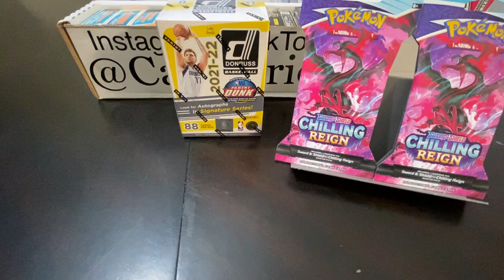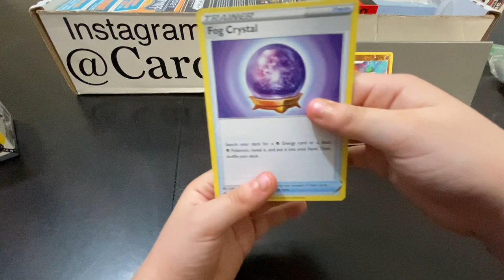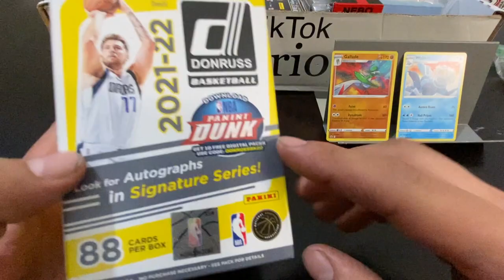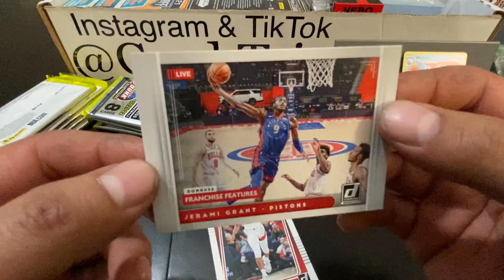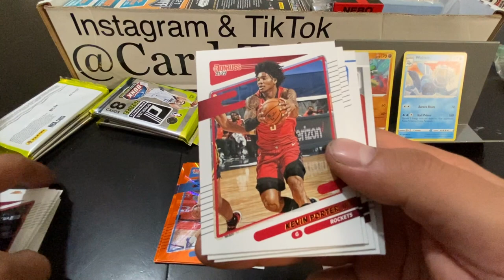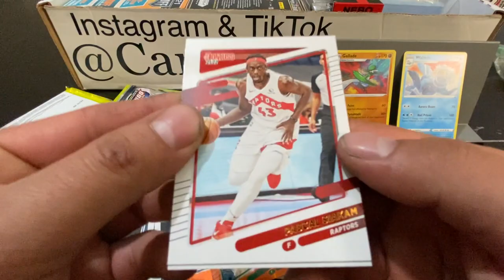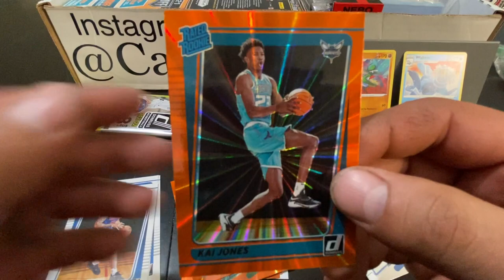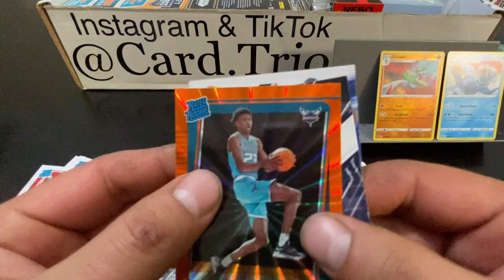Wal Mart Score! 22 NBA Donruss Blaster and Pokemon Cellos!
hey trio fam and thanks for joining us with this quick blaster hit! The kiddos found some pokemon also so we had to add to the kids PC! As always Be kind and keep ripping!